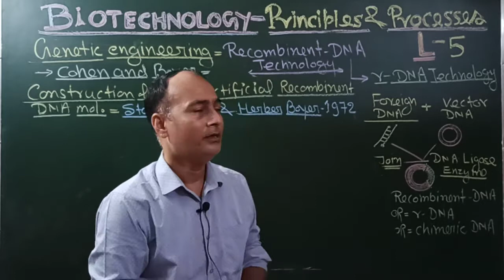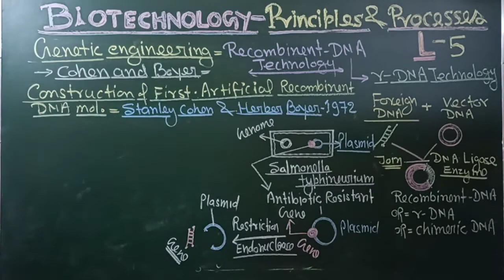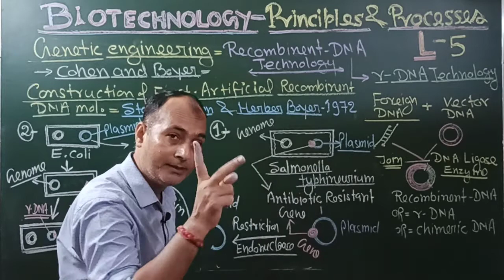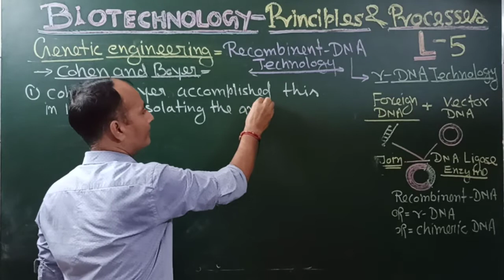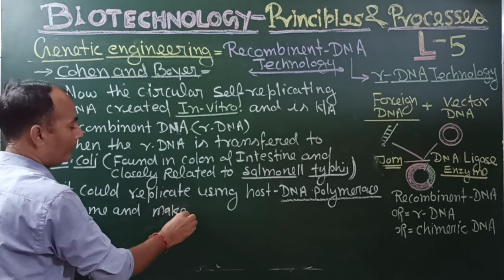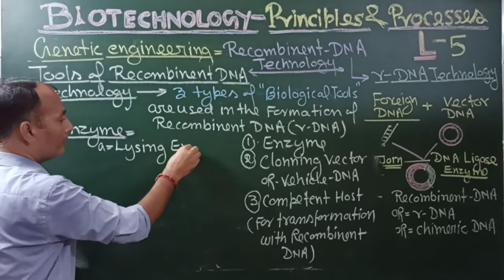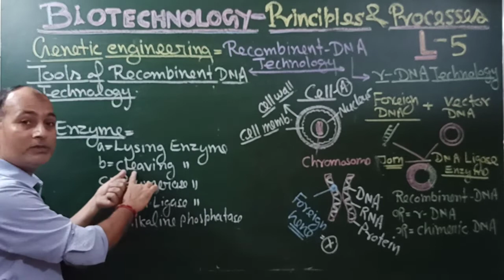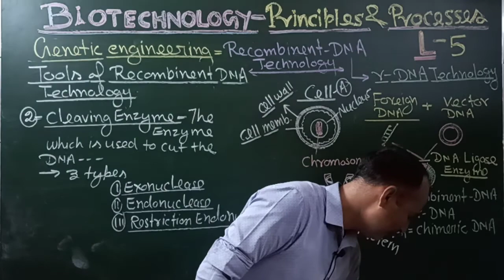Biotechnology L5 Construction of Recombinent DNA.Stanley Cohen and Herbert Boyer Experiment.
Cohen and BOYER EXPERIMENT
First synthesis of recombinent dna
tools of recombinent dna